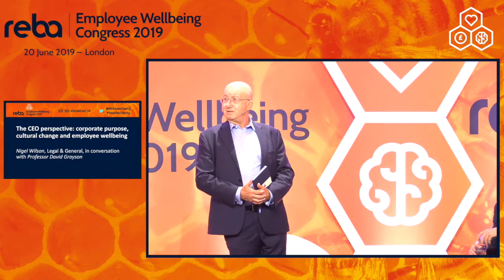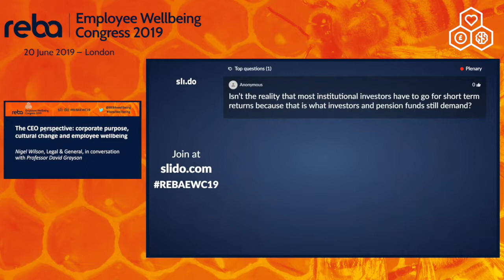Nigel Wilson of Legal & General & David Grayson on the CEO perspective of wellbeing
Nigel Wilson, CEO - Legal & General and David Grayson CBE, Emeritus Professor of Corporate Responsibility at Cranfield School of Management and co-author of “All In: The Future of Business Leadership” - Cranfield School of Management discuss the CEO perspective: corporate purpose, cultural change and employee wellbeing. Recorded at the REBA Employee Wellbeing Congress 2019.